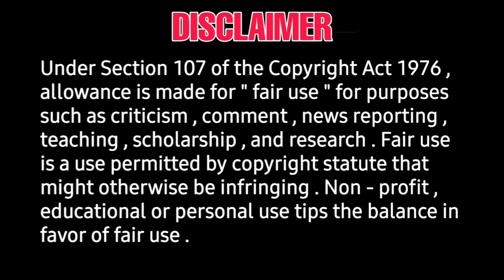Tomorrow Anbarivu, etharkum thuninthavan, next single release official announce, suriya, sathyajothi